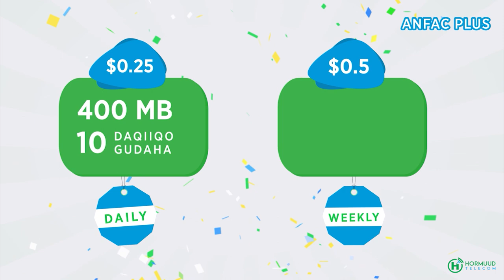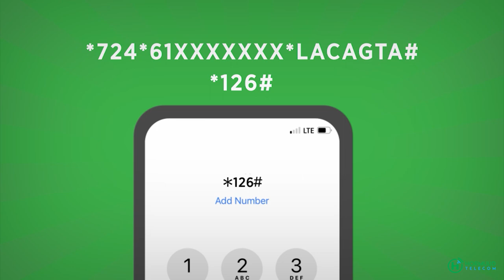Danjire Calim "Madaxa Maamul Goboledyada wax wada-tashi ah lagalama sameyn Golaha Wasiirada.